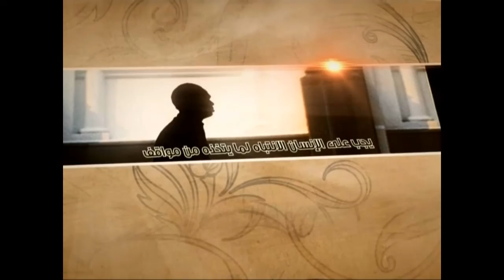العبقات - معالم الدين - آية الله الفقيه السيد محمد رضا الشيرازي رحمه الله